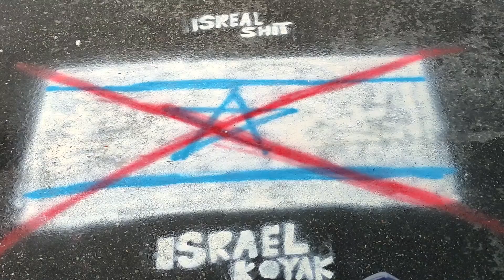#024 Review Burger Crispy Padu kat Kota Damansara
review makanan